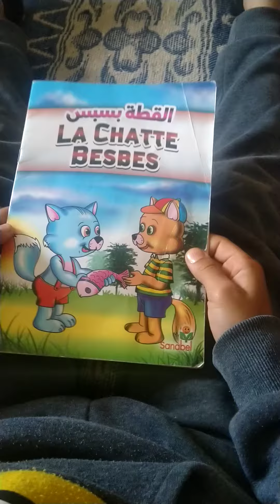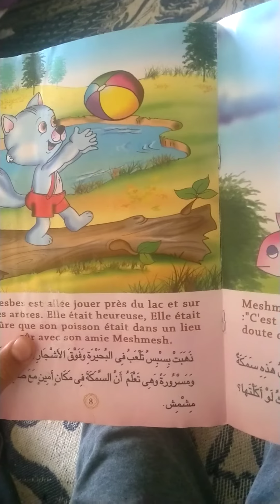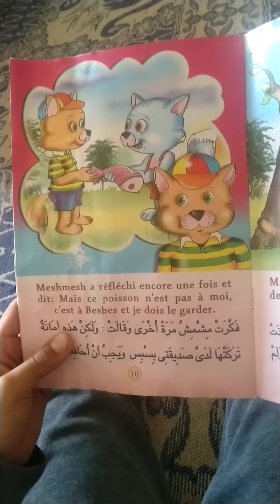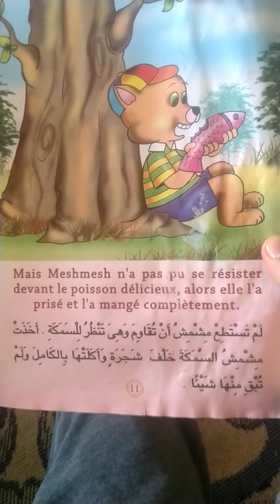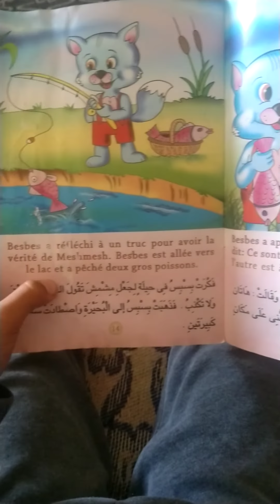Les comptes de Becem Bouchiba : la carte Besbes